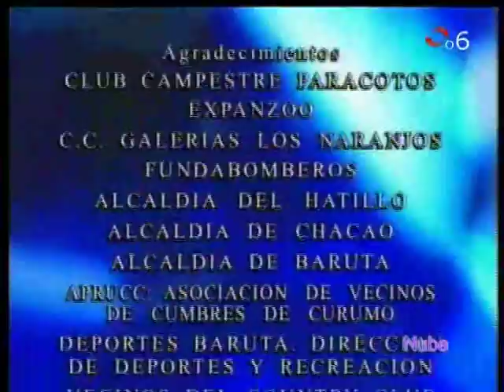Sabor A Ti 103p5